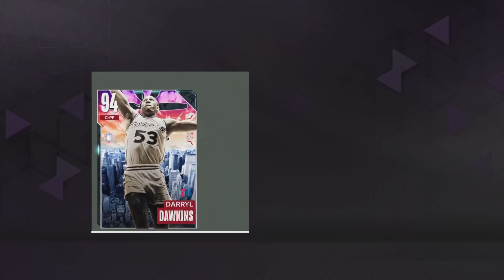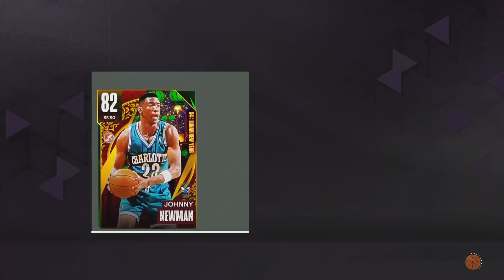NEW PACK OPENINGS!!! NBA 2K23 MYTEAM!!! No Commentary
WILL WE GET LUCKY THIS TIME!!!  COME SEE IF WE PULL YOUR FAVORITE DARK MATTER, GALAXY OPAL, PINK DIAMOND, DIAMOND AND AMETHYST CARDS!!!